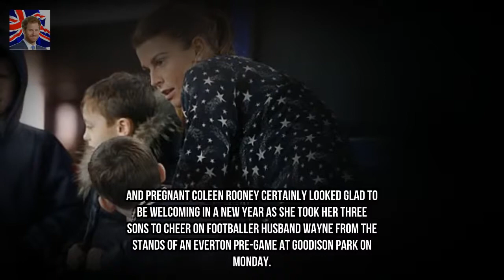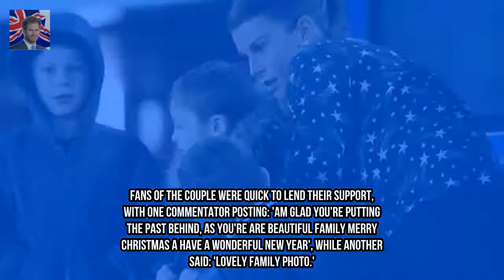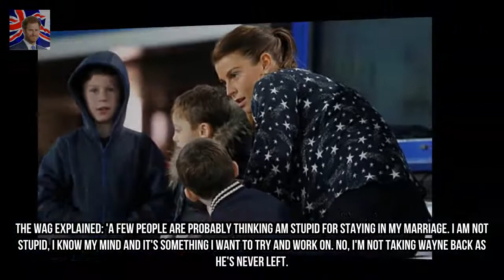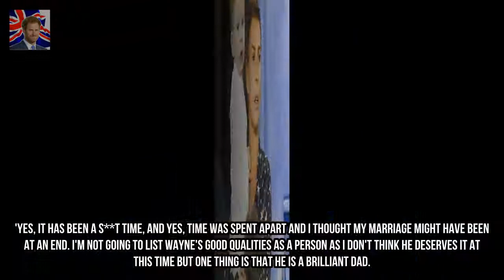Coleen Rooney cheers husband Wayne from stands with sons Kingdom Showbiz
Pregnant Coleen Rooney took sons Kai Klay and Kit and Klay to watch dad Wayne play football at Goodison Park on New Years Day The WAG looked in good spirits as Klay playfully pulled faces at the crowd The couple have had a rough few months after Waynes arrest for